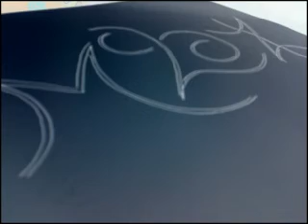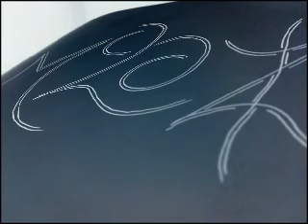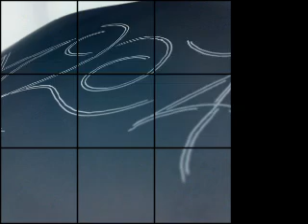Wippenberg vs Pitbull (McLaz Mash Up Mix)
McLaz home made mash up of wippenbergs - pong and pitbull - bojangles hope you like :D by the way i'm still duin everythin for free and gettin nothin for anythin i do so please be nice and i am available to DJ worldwide and if anyone wants any remixes doing on has studio acapella's i could work with and maybe make  a tune for you please get in touch either on here or on facebook ( Stu mclaren or mclaz) cheers and hope you enjoy :D